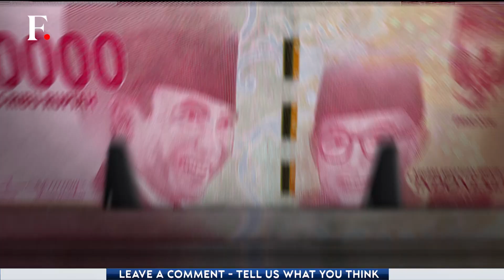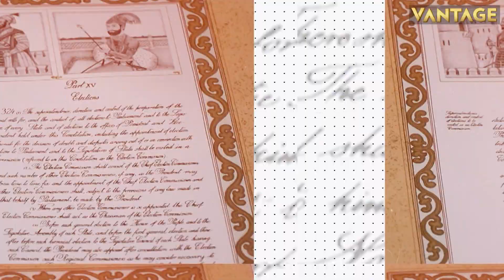Bali Issues Rules & Obligations For Its International Visitors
In a bid to keep a check on unruly behaviour of its international visitors, Indonesia’s resort island of Bali has issued a new set of rules. Bali governor Wayan Koster has issued a circular that outlined 12 obligations and eight restrictions for international travellers to follow.

The new set of rules come amid a flurry of incidents that have underlined the consequence of unchecked mass tourism to the Hindu-majority destination.

Bali  | Firstpost | World News